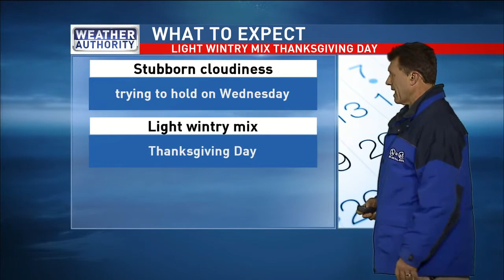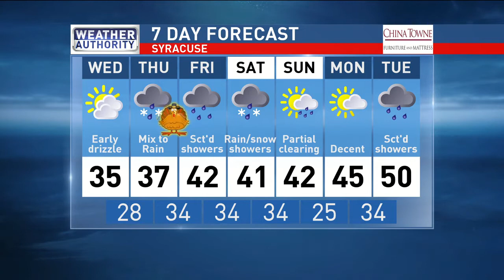FULL: Jessimae Peluso joins Wayne on the Weather Deck